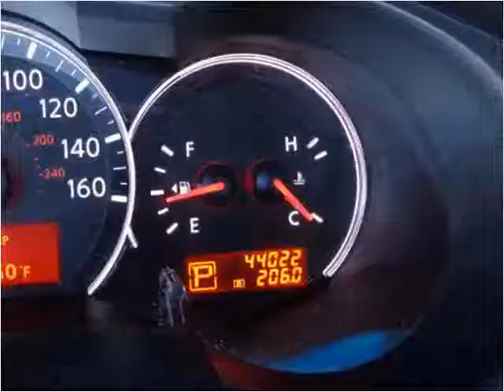2011 Nissan Altima Used Cars Radcliff KY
This 2011 Nissan Altima is available from Tim French Superstores LLC.